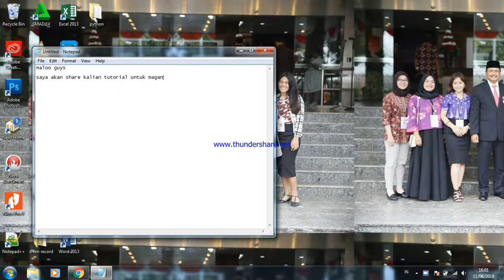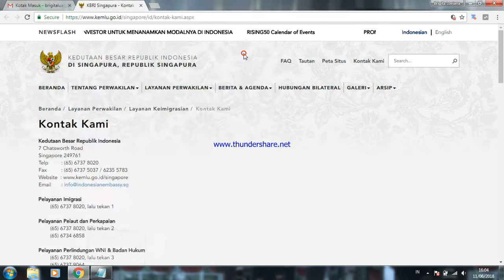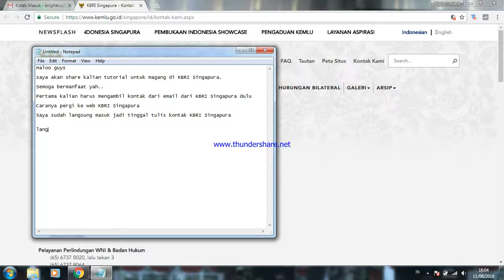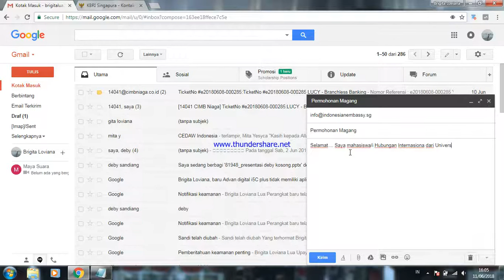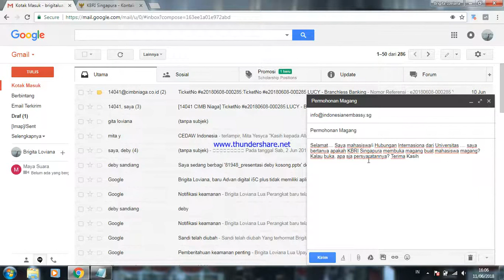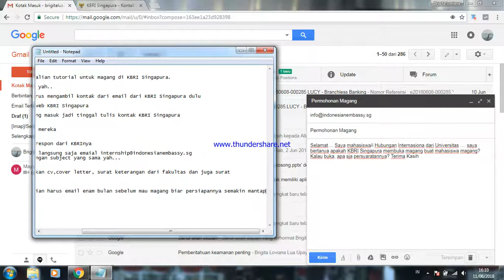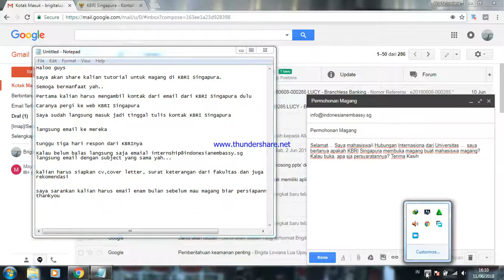Tutorial magang di KBRI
Magang merupakan pengalaman bekerja sebelum masuk ke dunia kerja, magang di luar negeri merupakan satu hal yang sangat menarik buat mahasiswa khususnya mahasiswa hubungan internasion, dan magang di KBRI merupakann satu hal yang sangat berharga. Dan saya akan berbagi Tutorial magang di KBRI SIngapura